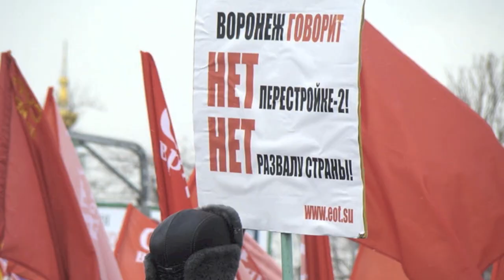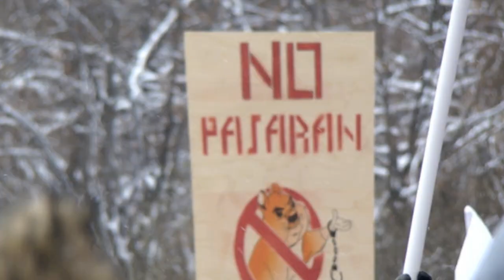Суть времени: СССР 2.0. В огне брода нет...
Консультант - my friend Nana from the USSR
Митинг 23 февраля 2012

track - Beethoven Symphony No. 5 Vanessa Mae

Использованы фотографии - Дмитрий Скрипник (член клуба "Суть Времени", mars_attacks1 Кирилл Светицкий, видео контент - eot.su

24 декабря в 14.00 на смотровой площадке Воробьевых гор состоялся митинг, организованный Сергеем Кургиняном и клубом "Суть времени"

Разрешено копирование, публикация, использование без всяких условий.